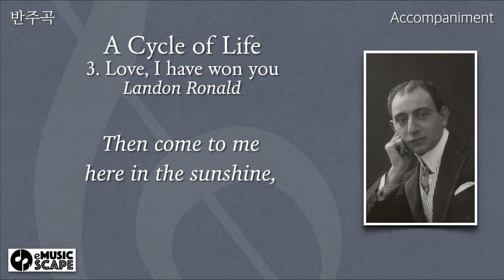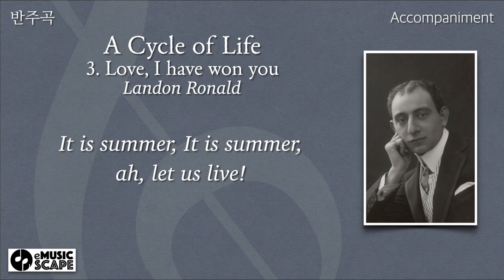L. Ronald, “A Cycle of Life, No.3. Love, I have won you” A♭ Major Piano Accompaniment